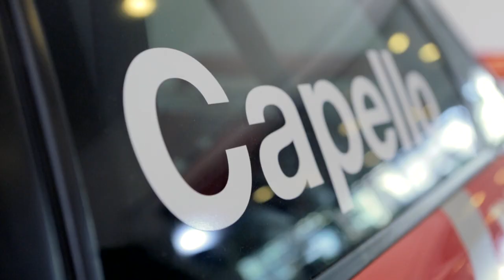Audi | Dindo Capello | R8LMS Ultra Contest 2014 | LATERAL FILM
Sviluppiamo  progetti di comunicazione video per: WEB - CORPORATE - TV

LATERAL FILM è un laboratorio creativo che nasce nel 2008 a Milano come casa di produzione video. Siamo un gruppo di registi, autori, filmmaker, operatori, montatori, fotografi e grafici che affronta ogni progetto "pensando fuori dalla scatola" e si distingue come team di professionisti specializzati che sviluppano progetti di comunicazione video per: WEB - CORPORATE - TV